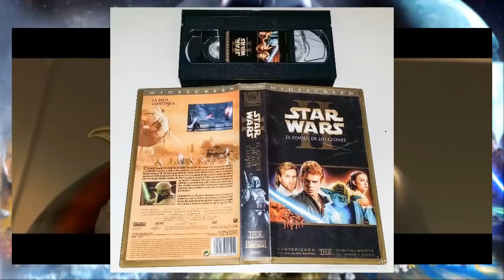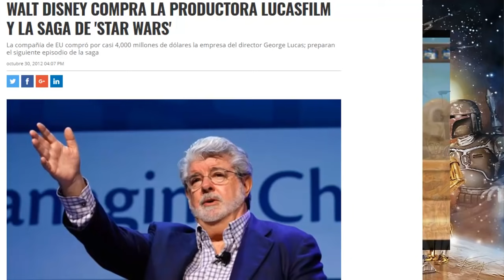STAR WARS Y YO #1| COMO VEO LA SAGA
¡MIRAR DESCRIPCION!

Todos los derechos de Star Wars pertenecen a disney, este vídeo es solo para entretener.